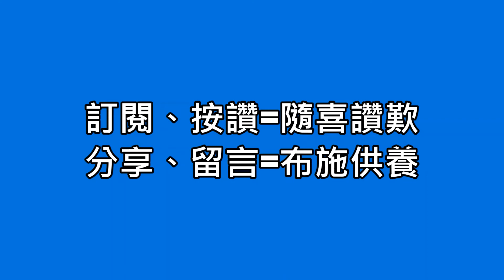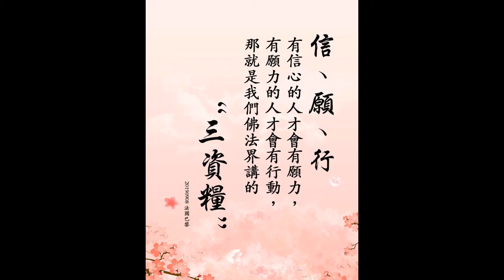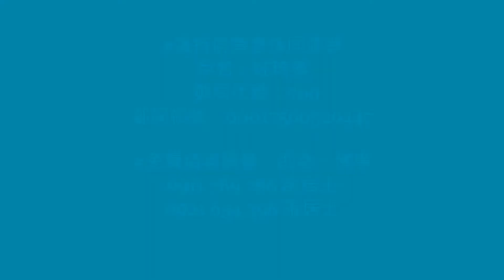佛喜師父【我能往生(極樂世界)嗎？】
【我能往生(極樂世界)嗎？】
蕅溢大師說：「得生與否，全憑信願之有無；品位高下，全由持名之深淺」。也就是說有信願就一定能往生，但如果沒有信和願就不能往生。
對極樂淨土的深信和切願，如果沒有依靠平時的長期薰修培養，是不可能在我們心地中深深地紮根下去。不具足信願的念佛是無法感通阿彌陀佛的願力，想要往生就比登天還不容易。

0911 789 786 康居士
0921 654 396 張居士